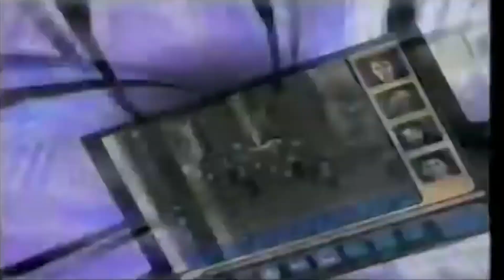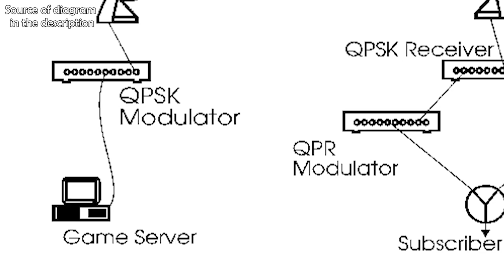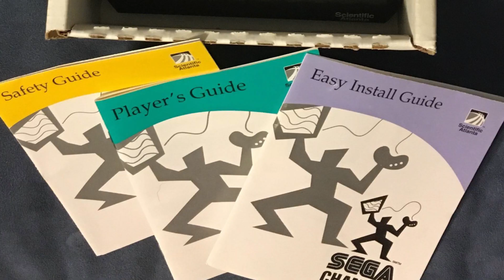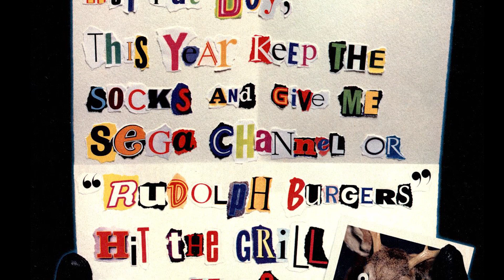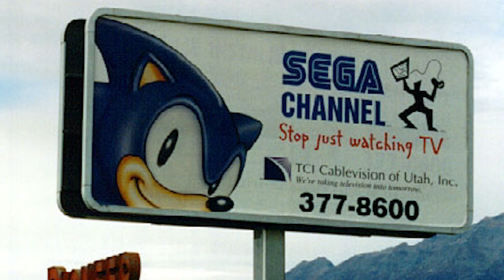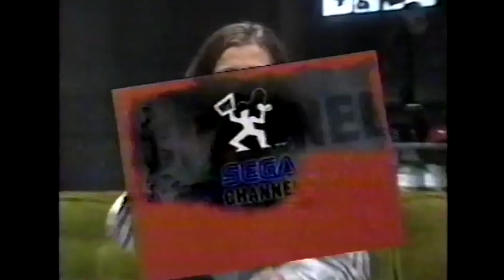The SEGA Channel: Wonders of the Retro Gaming World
***Sources:***

Never Forget - The 90's Gave Us The Sega Channel, a Final Obituary (Complex)